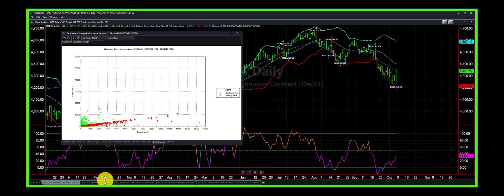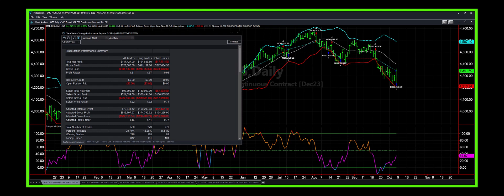SMC NICKLAUS TIMING MODEL PERFORMANCE UPDATE